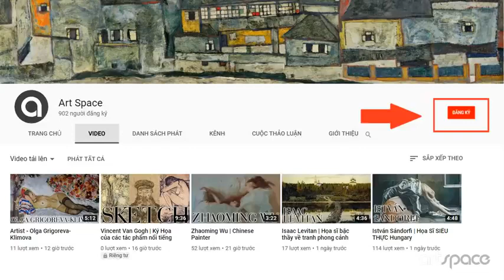Lev Chistovsky Russian, 1902 1969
tranh khỏa thân, tranh nude, art nude, art, nude rusian_artist Lev _ChistovskyLev Chistovsky_Russian1902 _1969